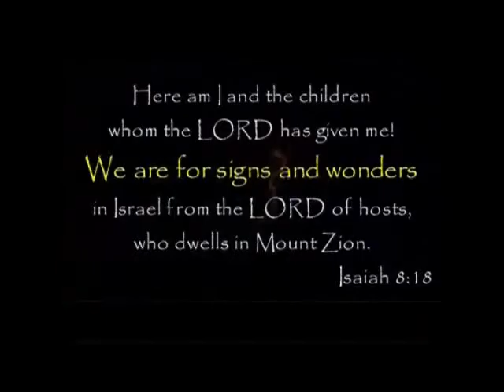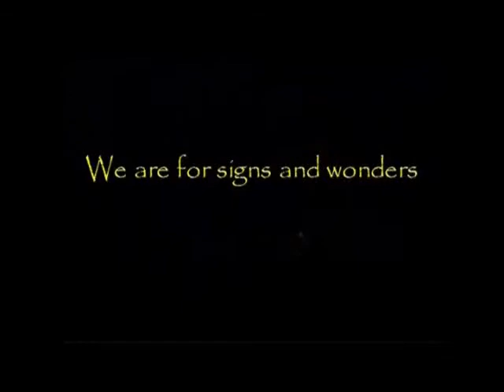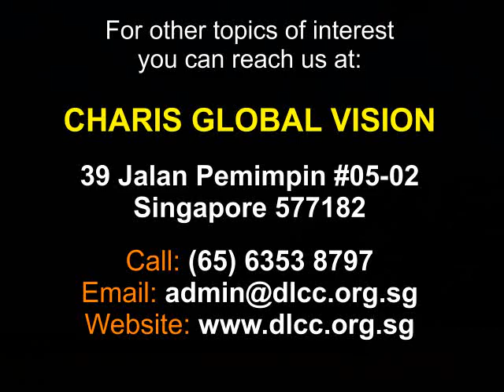The Power House Of God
Look to other books for information, but look only to the Bible for transformation.
No atheist can injure the Bible’s influence so badly as a Christian who disregards the Bible in his daily life.
The Bible will not be a dry book if you know the Author.

Who is a power house of God?
How can we determine who is a power house of God?
Do you know that you are the power house of God?

Beloved saints of the Living God, you are the one God wants to use in this end times for His glory.

Listen to this message “THE POWER HOUSE OF GOD”, and be blessed.